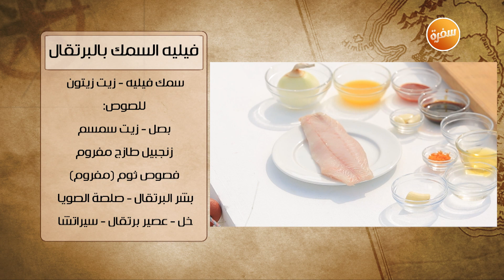طريقة تحضير فيليه السمك بالبرتقال | هشام السيد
طريقة عمل فيلية السمك بالبرتقال  مع هشام السيد في شبكة وصنارة